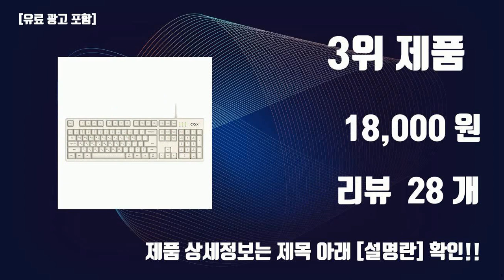사무용키보드 TOP10 인기상품 가격정보 후기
잇템 핫템 사무용키보드 TOP10 인기상품 가격정보 후기

1위.  삼성전자 유선키보드 SPA-JKA1BUB + 키스킨, 일반형  [18,050원]

2위.  로지텍 USB 유선 키보드 K120, 일반형  [10,330원]

3위.  COX CK20th Century 멤브레인 게이밍 유선키보드, 일반형, 아이보리 레트로  [18,000원]

4위.  앱코 저소음 풀배열 멤브레인 108키 키보드, 일반형, 블랙, MK108  [22,600원]

5위.  앱코 저소음 풀배열 멤브레인 108키 키보드, 일반형, 오트밀, MK108  [22,600원]

6위.  다크플래쉬 유무선 기계식 키보드, 인체공학, 밀크 브라운, GD100  [35,900원]

7위.  앱코 축교환 레인보우 무빙 LED 기계식 키보드 적축, 블랙, K560, 일반형  [30,570원]

8위.  로지텍 무선 키보드 SIGNATURE K650, 일반형, 그래파이트, YR0071  [58,100원]

9위.  코시 저소음 멤브레인 사무용 유선 키보드, 일반형, 블랙, KB4064  [10,180원]

10위.  사오파오 MOA 포차코 키캡 18가지 PBT 염료승화 (142키), 15.어텀 퍼피  [37,900원]